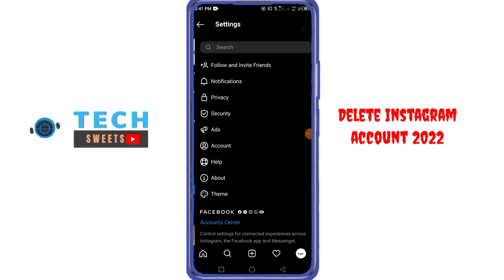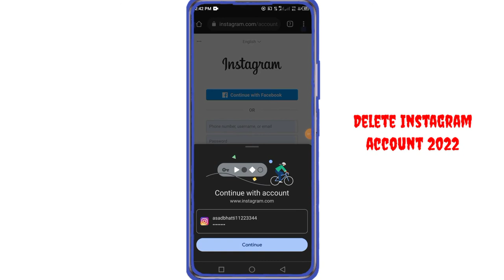How to delete your Instagram account permanently 2022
In this video i will tell you how to permanently delete your Instagram account. This is new method of 2022 .after Instagram update the account delete method is changed.
Topic tags🔥
*How to delete your Instagram account 2022.
*Instagram account delete method 2022.
*Instagram account verification request and delete.
* How you can delete Instagram account for a month
*How to unban your Instagram account